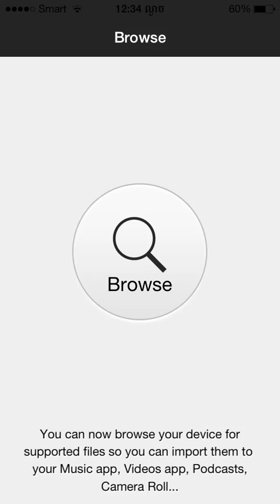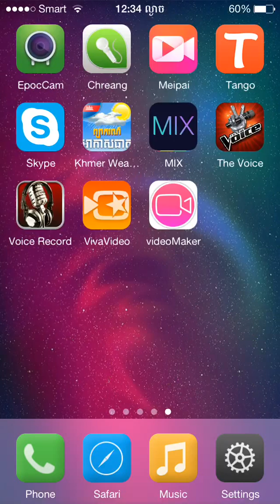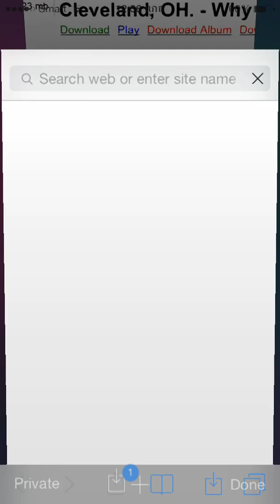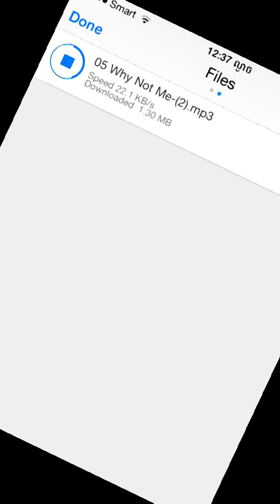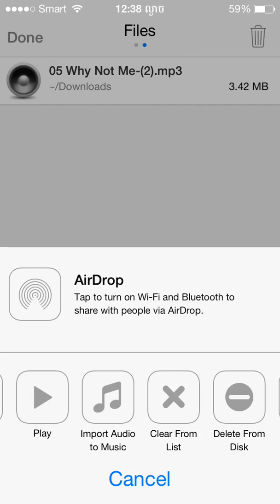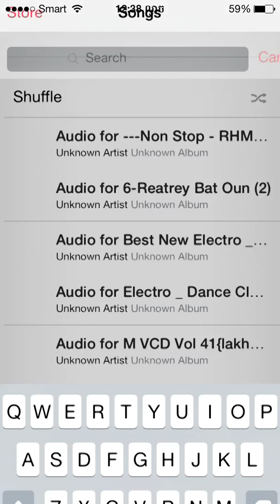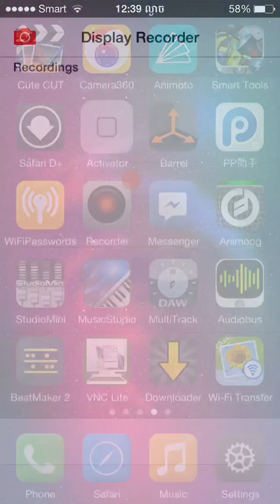How to Download Mp3 on Iphone Easy Way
Safari downloader is the best App for iphone that can download all
some files like Mp3/ Videos/ and Documents...
you can get this files from Cydia from iphone.